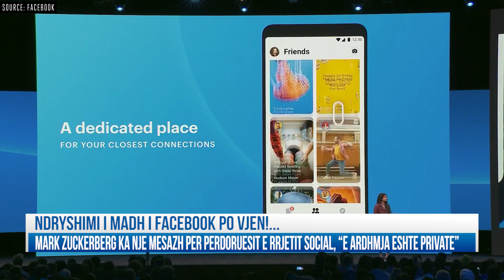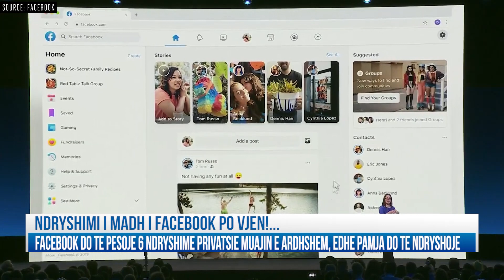Ndryshimi i madh i facebook po vjen!...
Mark Zuckerberg ka nje mesazh per perdoruesit e rrjetit social, “e ardhmja eshte private”
Facebook do te pesoje 6 ndryshime privatsie muajin e ardhshem, edhe pamja do te ndryshoje